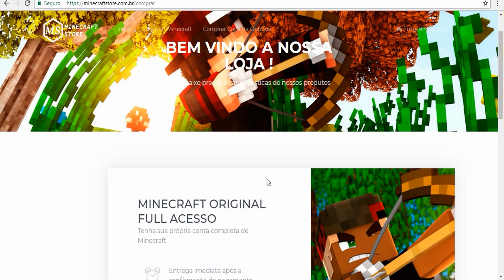ESSE SIM E O MOD MAIS LEGAL E ZUEIRO QUE EU JÁ VI PARA PVP !!! - SKY MINIGAMES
-Meu PC:
-Placa mãe STI Q57

-TGwalkerCraft